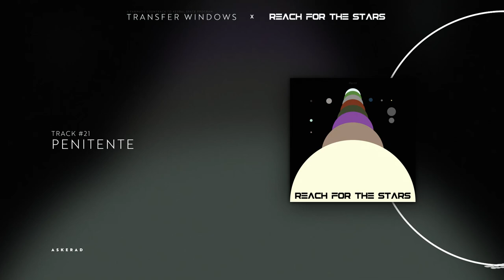Askerad - Penitente (Collab for Reach For The Stars)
I had the opportunity to collab with @MattMoney on their project "Reach For The Stars" ! Just like Transfer Windows, Reach For The Stars is a soundtrack project for Kerbal Space Program - except that Matt put a very interesting twist on it by making it so every planet, every system would have their own genre of music.

I got to participate on the Joolian System, which was decided to be drum n' bass themed. Got in there with something that is in between Jungle and Dubstep, Hope you like it !

As a part of the collab, Matt will also do a song for Transfer Windows. Cannot wait to see what the man does, i've had some samples i'm sure you'll love it.

I am in no way a professional game composer, i am very open to feedback on how to improve the tracks if you have an opinion.